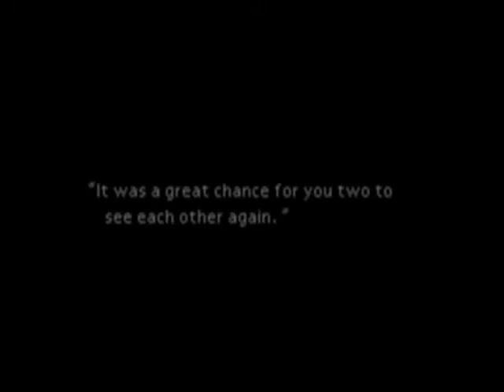Final Fantasy VII Bloopers 2